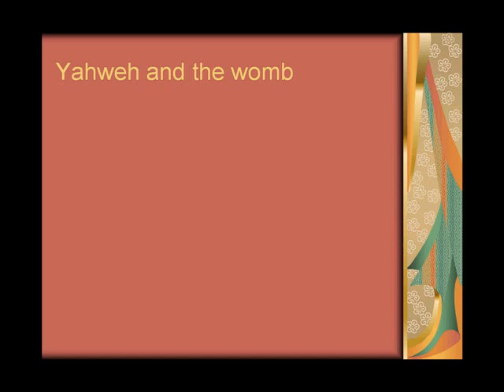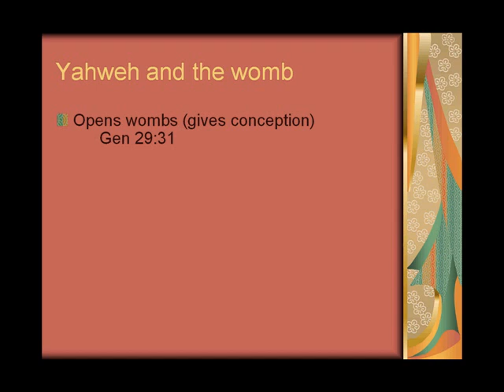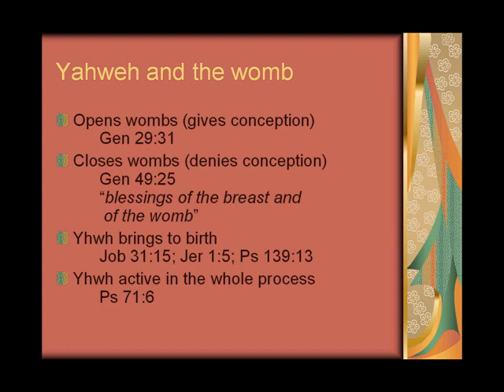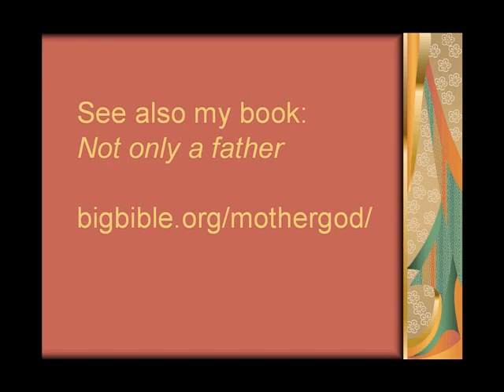God the Midwife: Call the midwife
Looking at the Old Testament descriptions of God one that is both prominent there, but rare today pictures God as a midwife. The Bible writers associated God very closely with birth and birthing. Birthing was one of Yahweh's specialties.